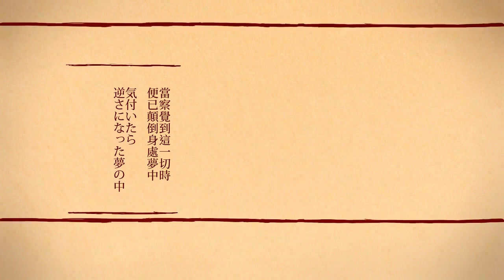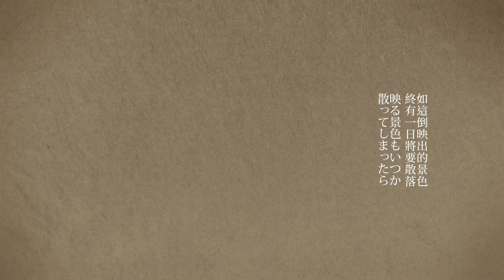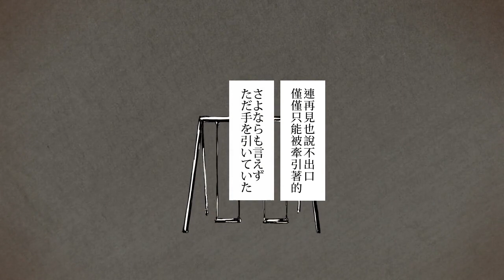【中文字幕 Ver.】【陶大知之FIL三部曲】夕染@翻唱【原創頻道宣傳影片】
現在大部分的maimai視頻跟翻唱/原創作品，都會投稿到我的原創頻道，歡迎大家來訂閱喔！

這裡是 陶大知之FIL三部曲（oggysecond）。
2019年第一個稿子。跟上次相比有些進步了，不過還是有很多要努力的地方。
這首也是我一直非常想唱的曲子，還請大家多多關照。

Vocal：陶大知之FIL三部曲 ( oggysecond )
Mix：Chucky ( @Chucky丶曲調 )

這個中文字幕的話我也套到原版上了

※ 禁止把我的任何自製作品或任何自製字幕轉載(搬運)到其他網站。
( 分享視頻連結、將投稿內嵌在部落格播放器等不在此限 )
※ Do not repaint my works or my subtitles on other sites.